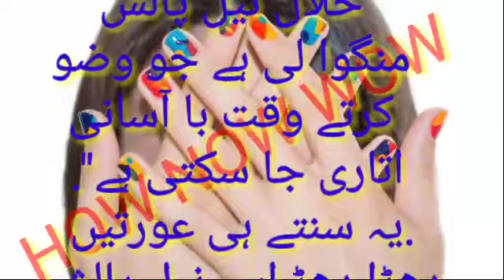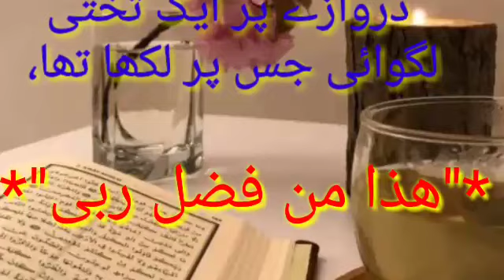حلال نیل پالش//BY//HOW NOW WOW